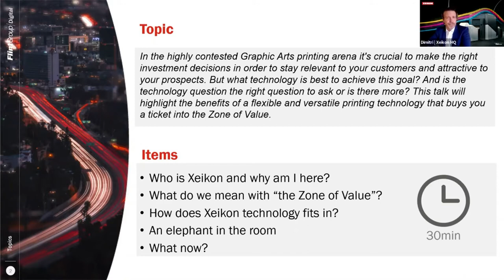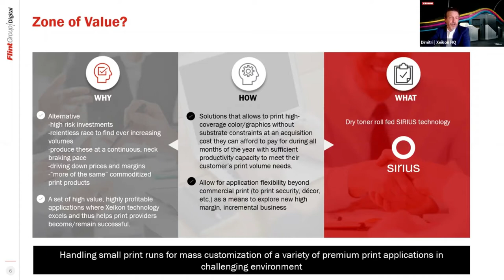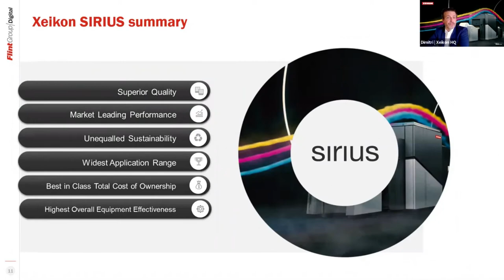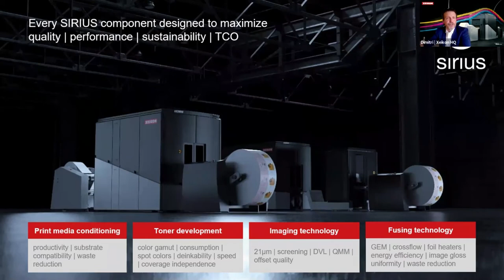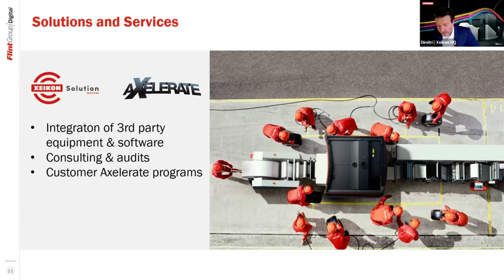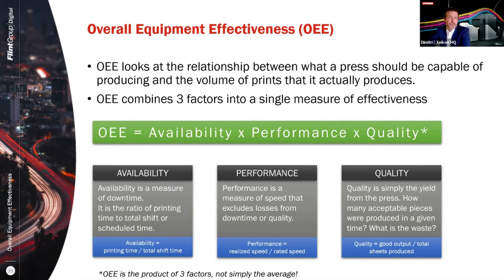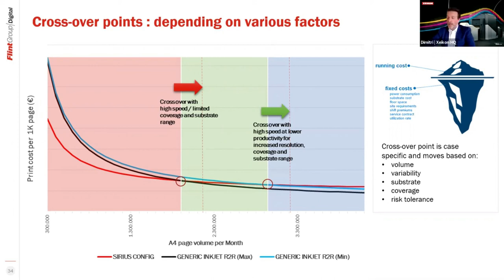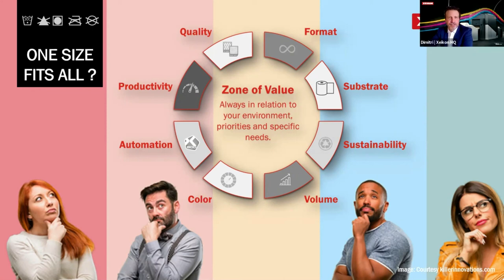XCTV Talks Zone of flexibility - Dimitri Van Gaever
Xeikon is an innovator in digital printing technology. Xeikon designs, develops and delivers web-fed digital color presses. Digital label presses for labels and packaging applications, commercial presses for document and commercial printing and folding carton presses.

All Xeikon solutions are designed based on the principles of profitability, quality, flexibility and sustainability. With a deep knowledge of its customers, Xeikon continues to be one of the industry’s leading innovators of products and solutions.

LABEL PRESSES
The beating heart of the label Suites, whether for self-adhesive labels, IML labels or heat-transfer labels, is the range of Xeikon 3000 digital label printing presses. Unlike conventional technology, these digital presses are made for dealing with shorter runs, faster delivery times and more complex customer demands.

FOLDING CARTON PRESSES
Each and every one of our packaging printing presses combines optimal flexibility with stunning 1200 dpi printing quality like no other. So, whether you’re in food, confectionary, beverages, pharma of health & beauty, you’ll generate new revenue streams with higher profit margins at the highest standards with one of the folding carton and packaging presses.

GRAPHIC ARTS PRESSES
With digital technology at its heart, any Xeikon press complements a conventional press park because it’s more suited – designed, really – to deal with short runs, greater variety, just-in-time deliveries, custom orders and tighter deadlines and make those work for you.